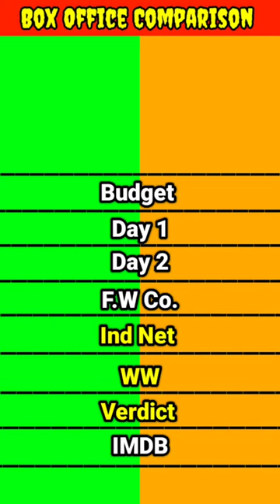Adhyaksha movie vs Upadhyaksha movie box office collection comparison।।